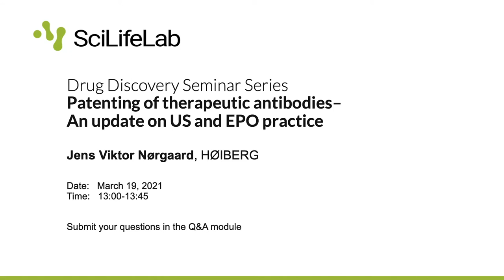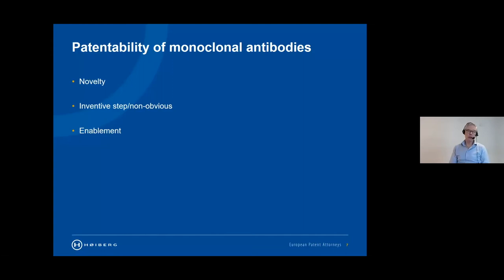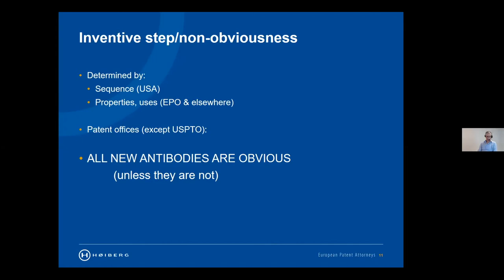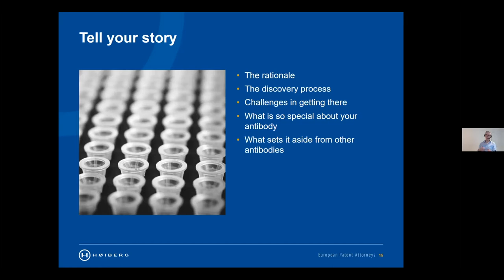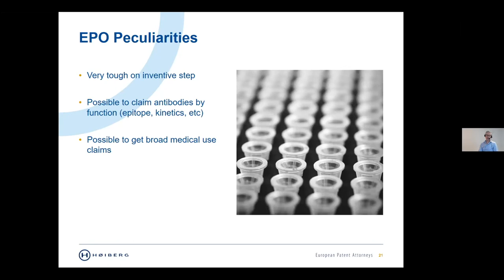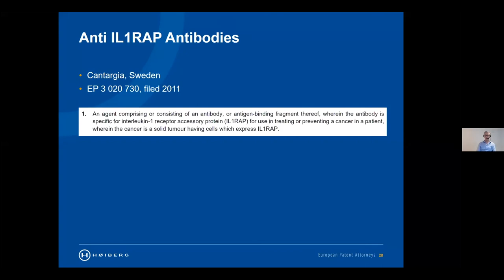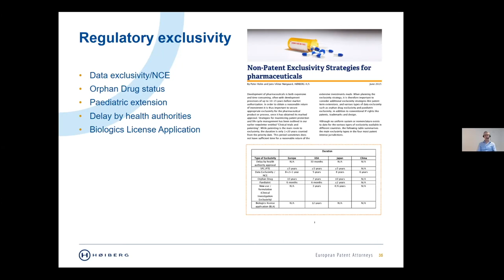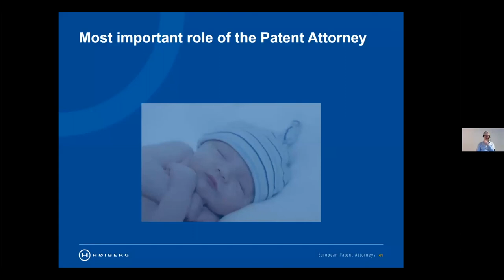Patenting of therapeutic antibodies – An update on US and EPO practice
Drug Discovery Seminar Series
Host: Per Arvidsson, SciLifeLab & DDD

Presenter: Jens Viktor Nørgaard, HØIBERG
Date:   March 19, 2021
Time:   13:00-13:45

After the presentation it is possible to book a 20 minutes private time-slot with HØIBERG´s patent experts – contact to reserve your slot

Patenting of therapeutic antibodies
– An update on US and EPO practice
Antibodies constitute a very important class of drugs and diagnostic tools. A lot has happened since the early days of isolating antibodies from serum or from hybridoma. Today sophisticated methods are used in antibody discovery and these methods lead with great likelihood to identification of an antibody lead. These advances in antibody discovery have made it more challenging to obtain patent protection for new antibodies in some countries. Experts from HOIBERG will give some practical guidance on issues to consider in antibody discovery to maximise the chances of being able to obtain patent protection.